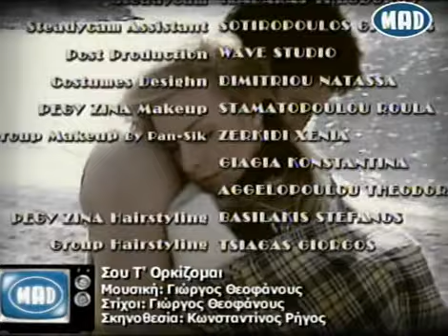Peggy Zina - Sou t'orkizomai.avi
Πέγκυ Ζήνα - Σου τ'ορκίζομαι